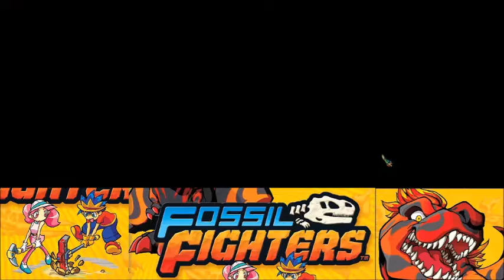Fossil Fighters part 27 Pay to Dig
You ready for another episode of digging and cleaning only?